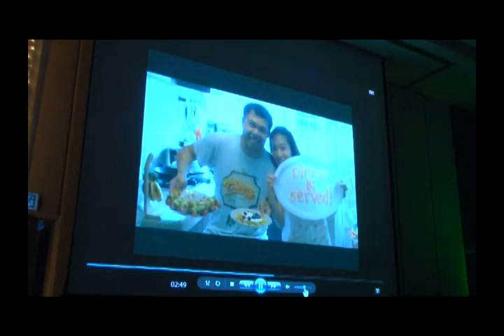Eddy & Sue 's - Moments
Eddy & Sue's Wedding highlights.
22 Oct 2011